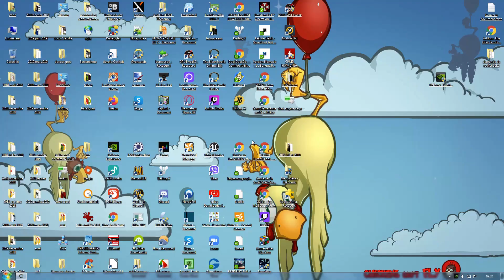Temps fort : 10/09/2020/Sadetwitch/Fra Web teso